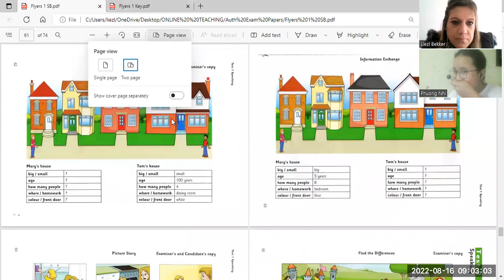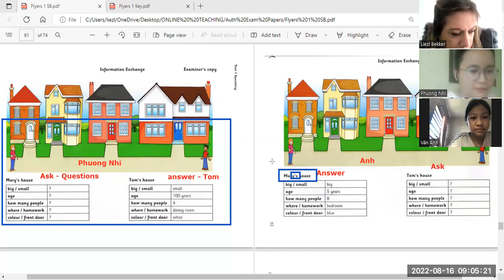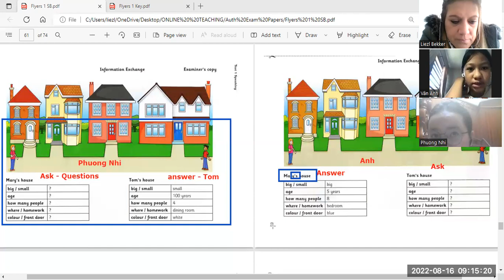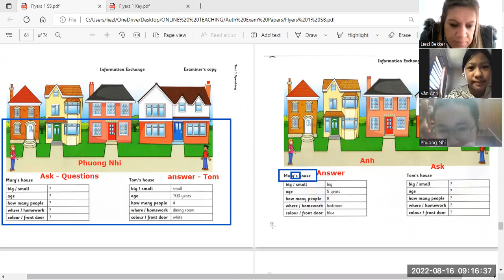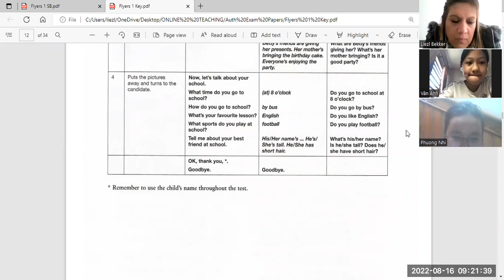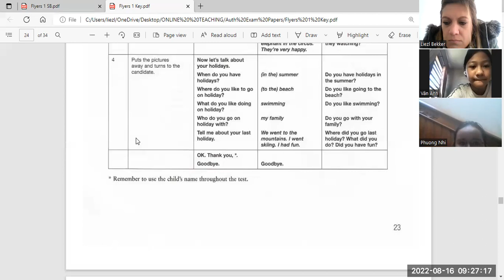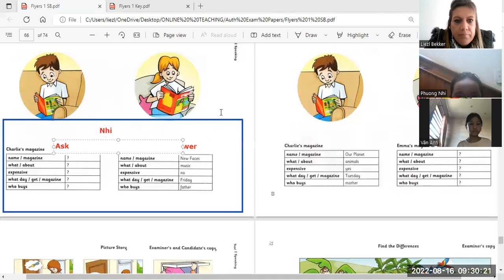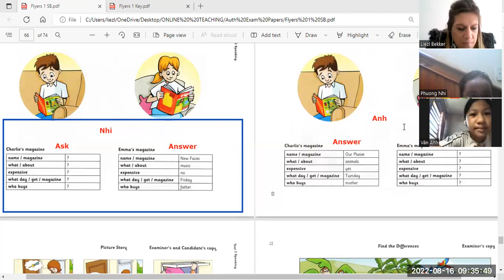Phuong Nhi5 2 + Van Anh6 1 16 08 1